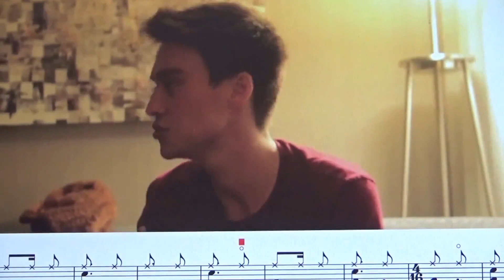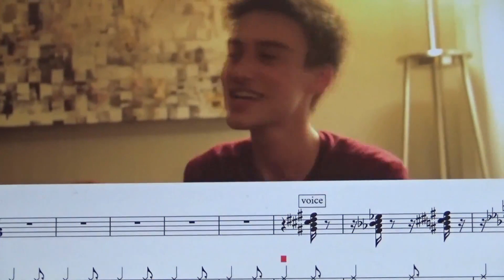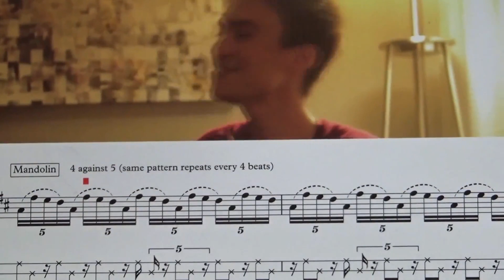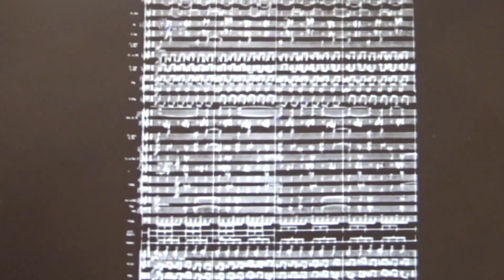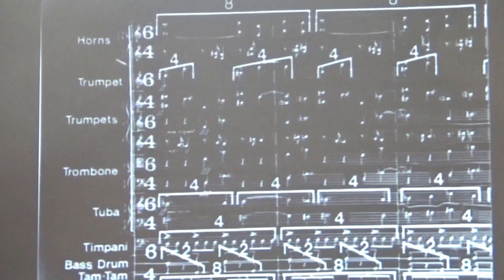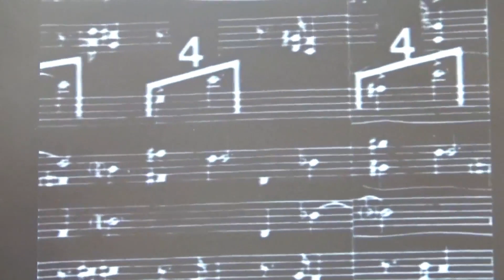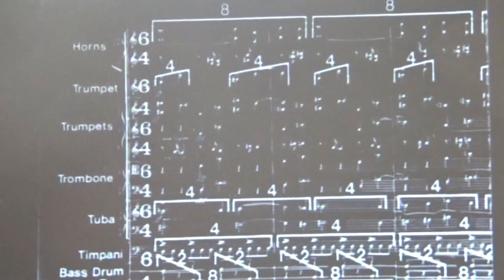Paco de Lucia: The Only innovator of modern flamenco and in Poly-rhythms 4 it {Bernstein} Ruben Diaz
Some Compositions for guitar;

Real training vs Do it yourself (flamenco guitar) by just watching videos not much can be learned...

This channel exist TO INSPIRE YOU on Paco de Lucia's style

^Ex.1/ 00:01
Ex.2/ 01:52
Ex.3/ 09:52
Ex.4/ 04:38 topic